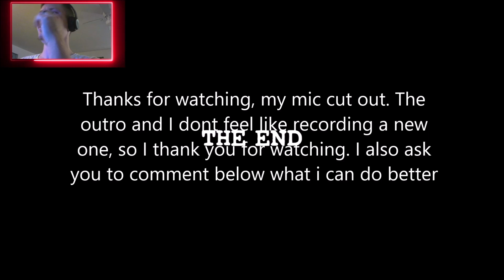Outsmarting a Terrifying Killer in this Free Horror Game: Not Alone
In this spine-chilling gaming experience, we dive into the heart-pounding world of "Not Alone," an indie horror game that will have you on the edge of your seat. Join us as we guide Ethan through the treacherous night, where a relentless serial killer is on the loose. Can we outsmart the AI that's out for blood? With a massive map, atmospheric sounds that'll send shivers down your spine, and multiple endings based on our choices, this game is not for the faint of heart. Will Ethan survive the night, or will the darkness claim him?

Support Me, Buy a T-shirt